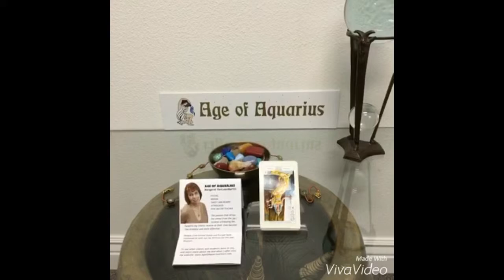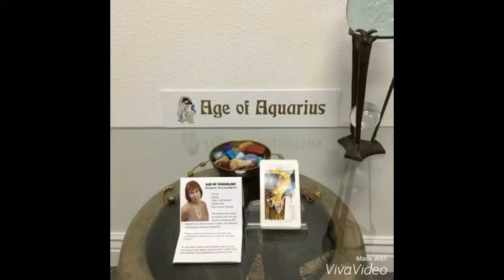May 26, 2016 Today’s Psychic World Barometer Tarot Card Reading is Justice (Reversed)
May 26 Today’s World Barometer Tarot Card Reading is Justice (Reversed). Today if you aren’t being fair to others, stop immediately and say you are sorry. When others aren’t being fair to you, stay away from them or use protection while you are around them! Psychic reading of today's energy by Margaret VanLaanMartin ageofaquariuschico.com